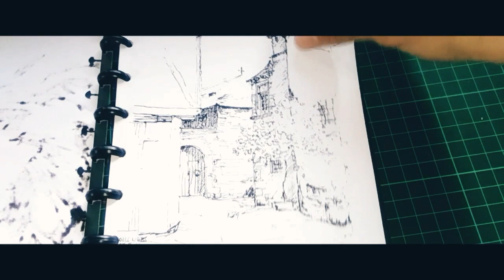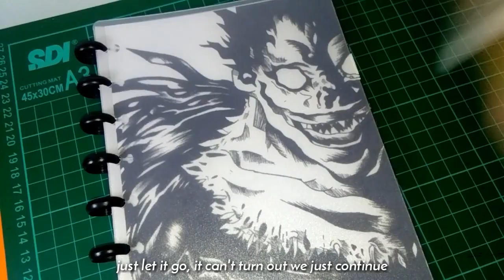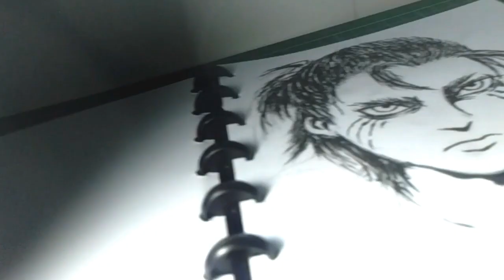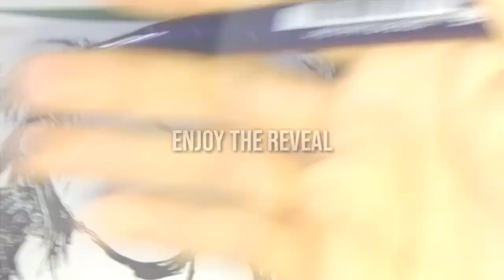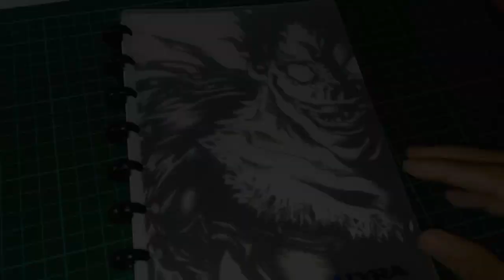Drawing Eren Yeager | Attack On Titan S4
~Drawing Eren Yeager | Attack On Titan

Halo guys :D

*Kurang lebihnya di video mohon dimaafkan😁🙏

* More or less in the video please forgive😁🙏

🎧• Use a headset to make the sound clearer
👀• And 480p
🕰Real Time :

📏Art Tools :
- Lyra sketchbook A5
- Snowman Brush pen
- Tombow Fudenosuke ~ hard tip
- Sakura gelly roll 0.5
- Snowman DP 0.1
- Fabercastell Mechanical Pencil 0.5
- Cutting mat
- Fabercastell Eraser

- NEFFEX - Go hard
- NEFFEX - Damn Gurl